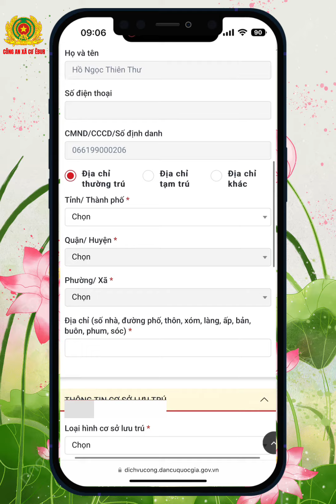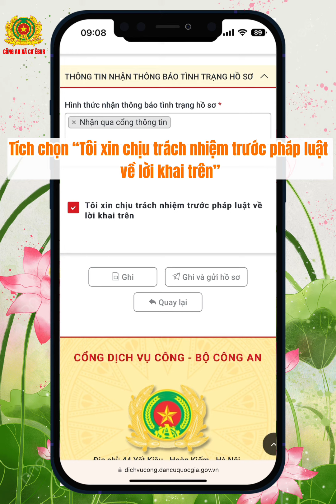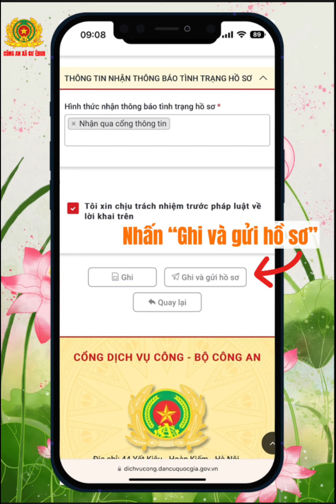HƯỚNG DẪN THÔNG BÁO LƯU TRÚ TRÊN CỔNG DỊCH VỤ CÔNG BỘ CÔNG AN (TIẾNG Ê ĐÊ)